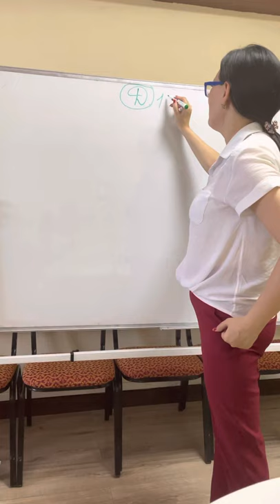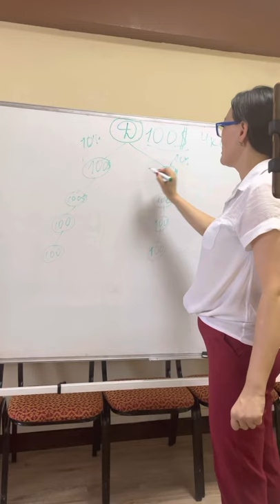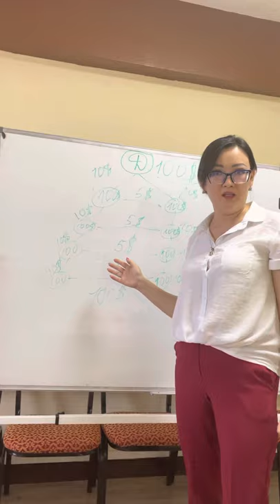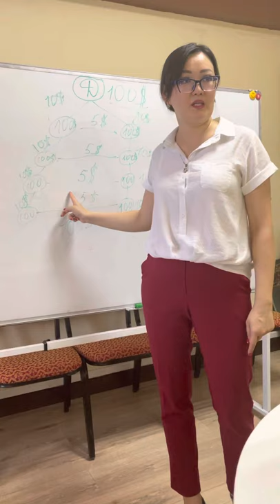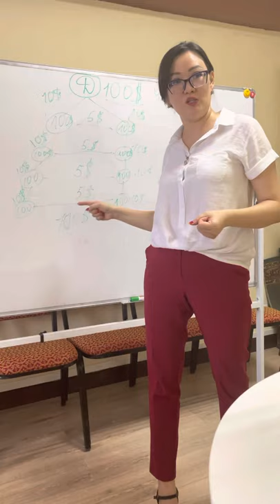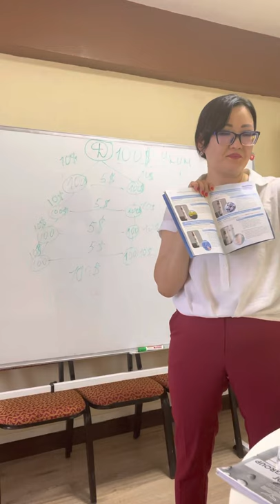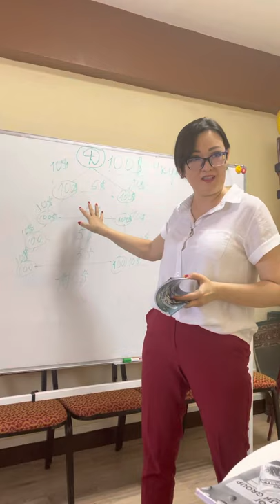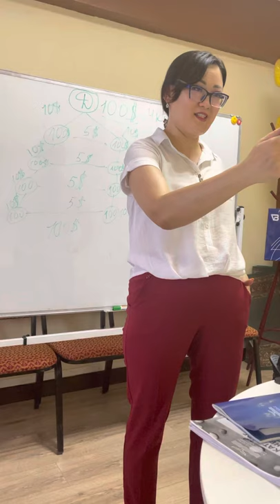experience in developing network business, increasing content (in Kazakh)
the only condition to be in this business is the purchase of one product! Naturally, if you purchase one product, then you are a partner of the company! even if you don’t seriously think about it now, then in a year. You will earn income! And income never hurts! good day! I'm sorry, I invite you to online business! To the Kazakh company "Marine Health"! The company's products were produced in Japan by the Kazakhstan Company "Marine Health"! you can see what I said on the business very healthy products! $100, $150, $200 for sale! Each product has its own fixed price! "MarineHealth"! This is a beautiful product, excellent product for health! And a great marketing plan for building a business! I was happy to provide information and work in a team! Sincerely, Svetlana!